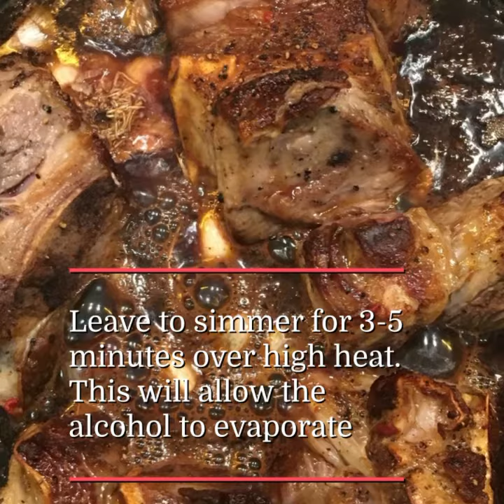Braised Beef Ribs with Butter Sautéed Mushrooms I Carte Blanche Magazine Cooking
Turn the least expensive beef cut into a succulent and luscious dish fit for fine dining, or simply- a family feast.

For the braising:

•Beef ribs
•A tablespoon tomato purée
•One clove garlic
•A tablespoon of vegetable stock
•750mls red wine
•500mls water
•Olive oil

For the garnish:

•Chestnut mushrooms
•A tuft of parsley
•Butter

Buon Appetito! 😋